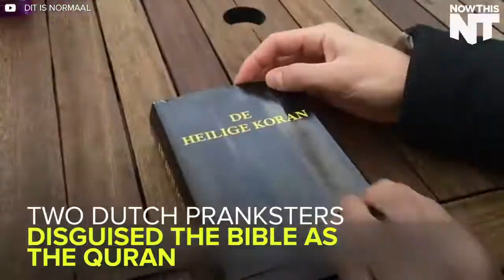Dutch Pranksters Filmed People's Reactions To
People thought these violent verses were from the Quran — but it turns out they're from the Bible